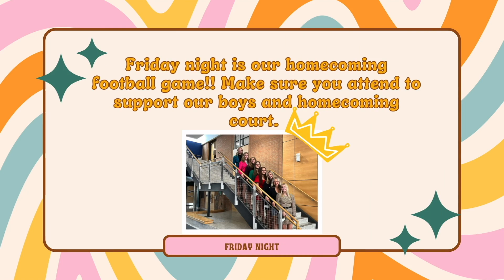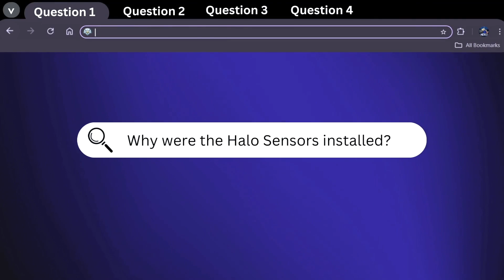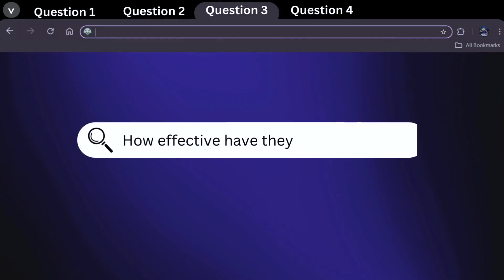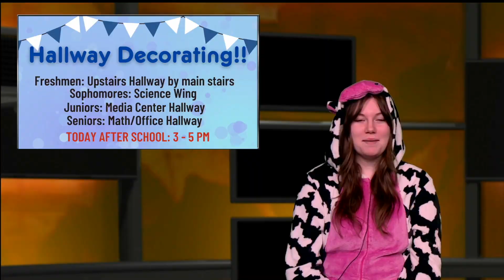9-26-24 CAHS Falcon News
Connellsville Area High School Falcon News 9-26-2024